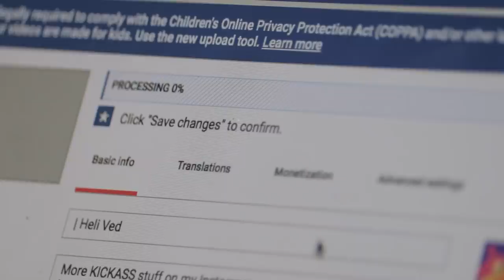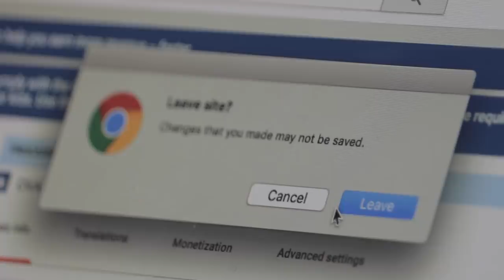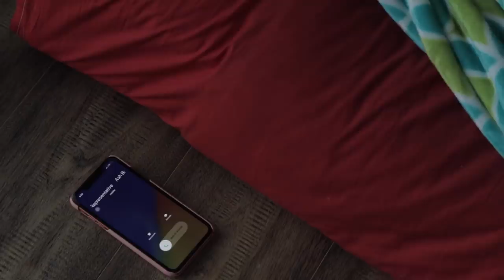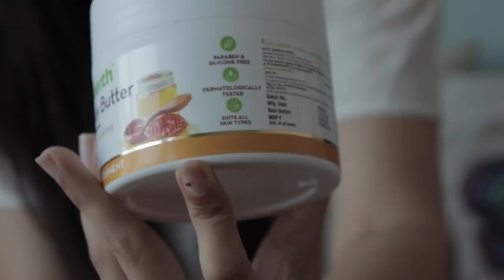October Favourites 2019! Delhi, Social Nation, Chhichhore, Mission Mangal & Mamaearth? | Heli Ved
If you'd like to try any of the things I mentioned in the videoooo :) -

Mamaearth-

602, Crest Mukta, Off Veera Desai Road, Above Hard Rock Cafe, Fun Cinema Lane, Near Yash Raj Studio, Andheri West, Mumbai, Maharashtra. PIN : 400053

Love,
Heli ;)